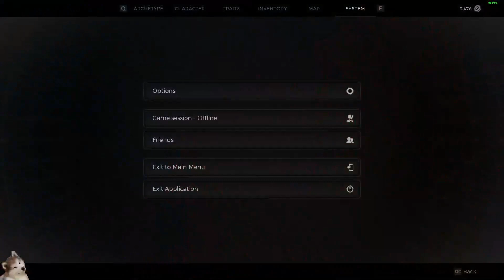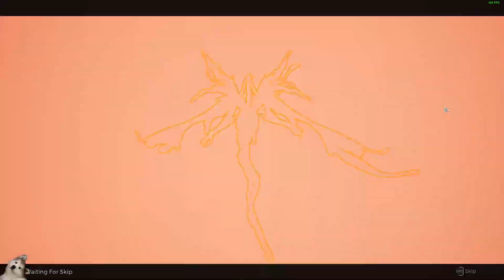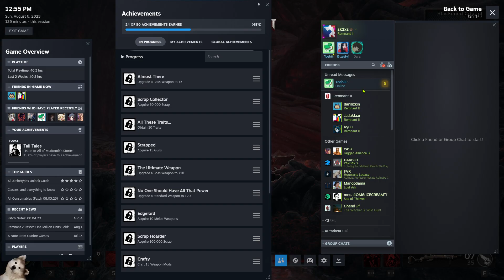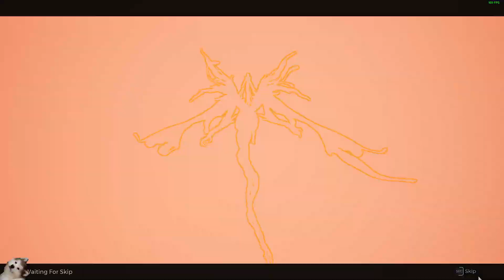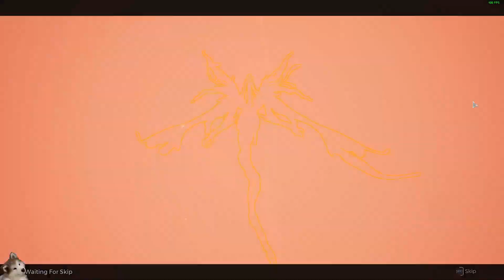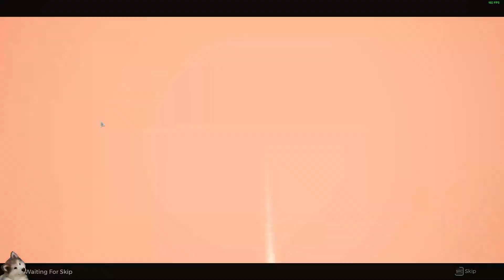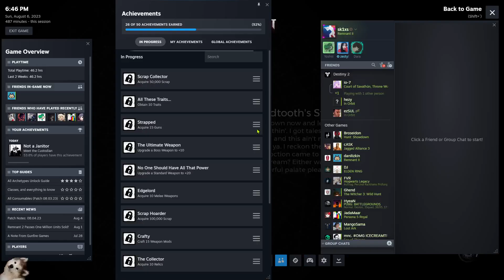First Playthrough Nightmare Difficulty Part 6 [Remnant 2]